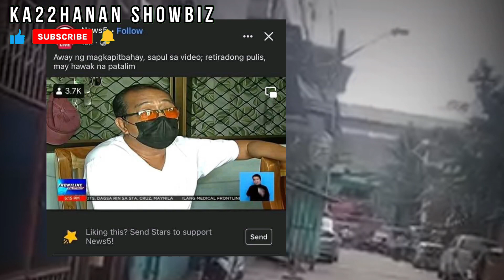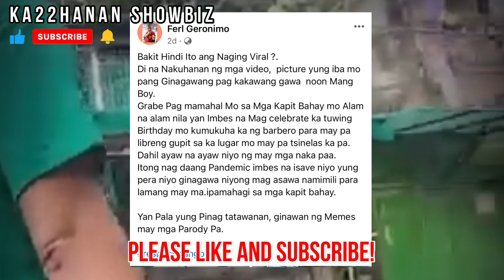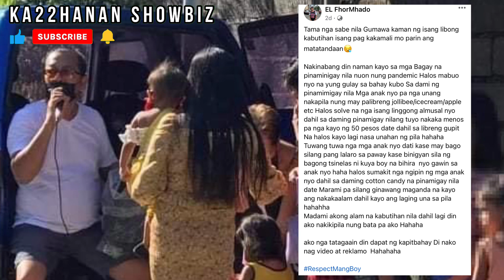SAMURAI KING “MANG BOY” PINAGTANGGOL NG ILAN NIYANG KAPITBAHAY | Ito pala tunay na ugali ni Mang Boy